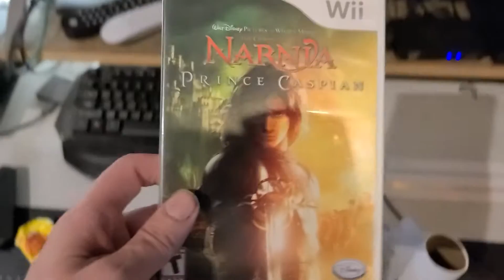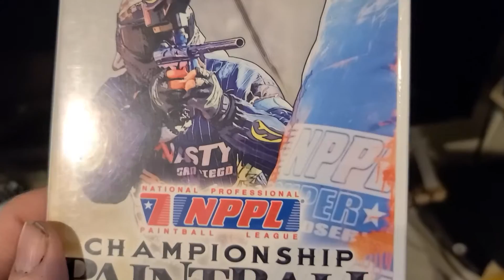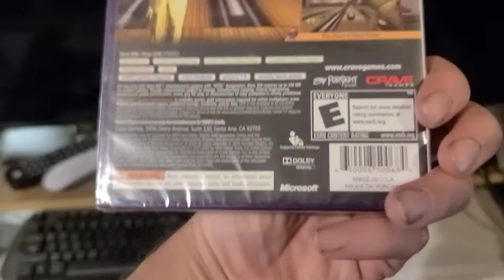Pickups from this morning movie and Video Games Wiiiiiiiiiii lol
went to Walmart and meltroters this morning let's see what I got give you hint 1 of my games I grabbed is sealed fun times